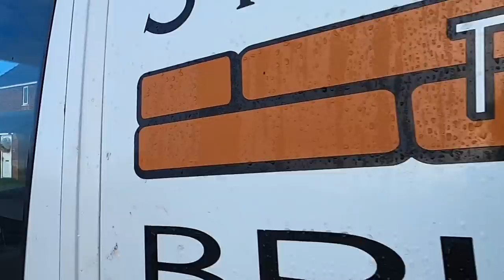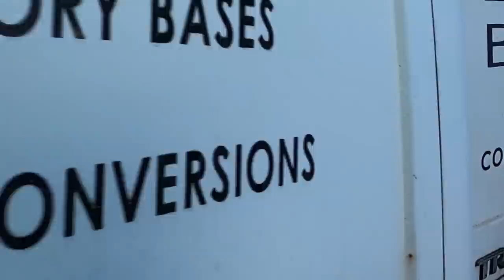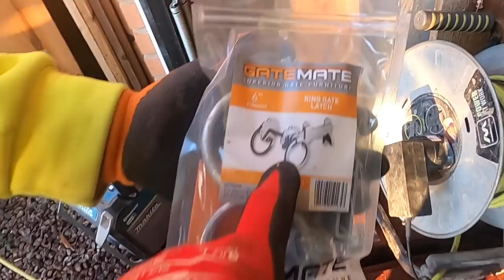EXTENDING A GARDEN WITH NEW FEATHER EDGE BOARD FENCE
IN THIS WEEKS VIDEO WE FINISH THE RAILS AND FEATHER EDGE BOARDING ON THE FENCE. WE THEN TACKLE FABRICATING A GATE USING TREATED 3X2 AND MORE FEATHER EDGE BOARDS . WE THEN HANG THE GATE FIT THE FURNITURE AND GET TIDIED UP ...ENJOY